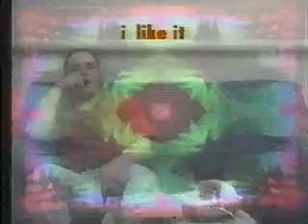Wastin Time 4 - Part 10 of 29 - FULL